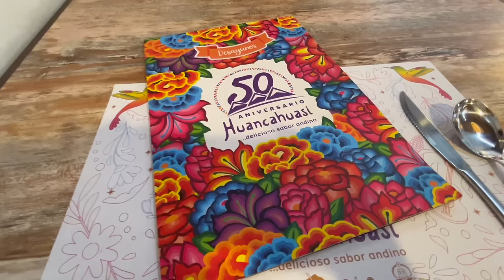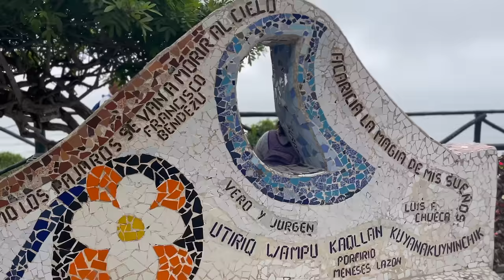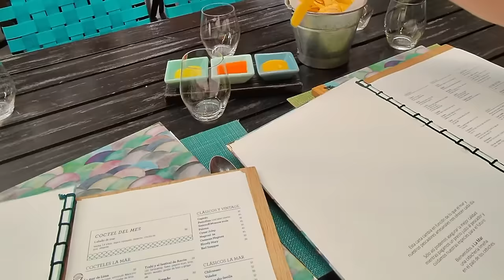Exploring Lima Peru in 24 Hours | Travel and Food 2023| Eat the popular dishes including Ceviche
🌆 Welcome to our whirlwind 24-hour adventure in Lima, Peru! We've got a mission, and that's to make the most of our time in this vibrant city by savoring its sights, sounds, and of course, its mouthwatering flavors. Join us as we embark on a thrilling journey to indulge in our favorite foods, drinks, and activities within the confines of a single day in one of our beloved cities.

🛬 Touching down in Lima, Peru, the clock is ticking, but our excitement is boundless. In just 24 hours, we'll explore the essence of this culinary mecca, so let's dive right in and get our taste buds ready!

🍽️ Foodie's Delight: Our adventure kicks off with a gastronomic extravaganza. Lima is renowned for its exquisite cuisine, and we're on a quest to devour our all-time favorite dishes. From the iconic ceviche bursting with fresh seafood to the delectable Lomo Saltado, we won't miss a single culinary masterpiece.

In addition to our culinary adventures, we're excited to take you on a tour of our cherished hangouts in the vibrant neighborhoods of Miraflores and Barranco.

Join us as we make the most of our 24-hour adventure in Lima, Peru. It's a race against time, but we're determined to savor every moment, bite, and view this incredible city has to offer. Let's uncover the magic of Lima together!